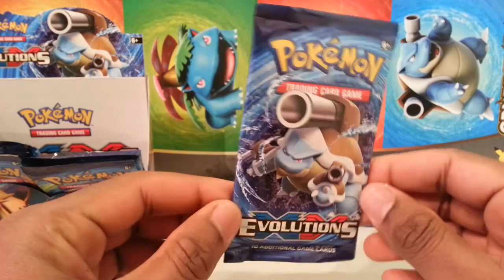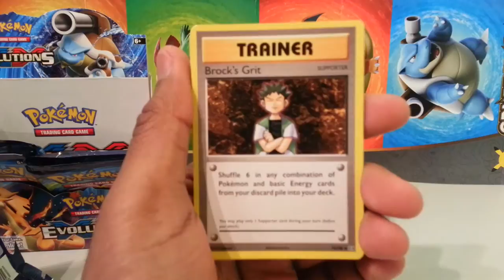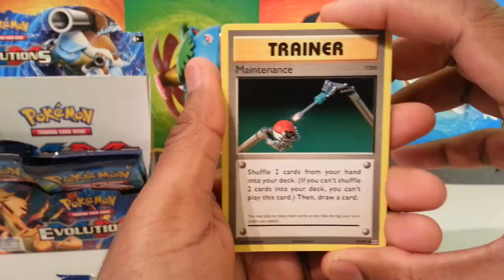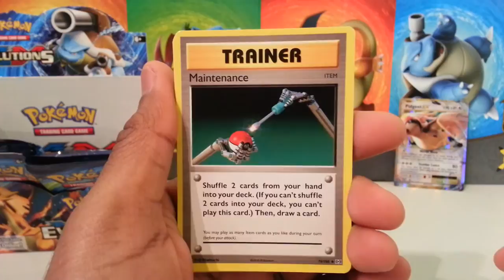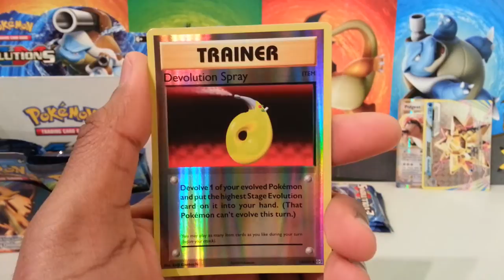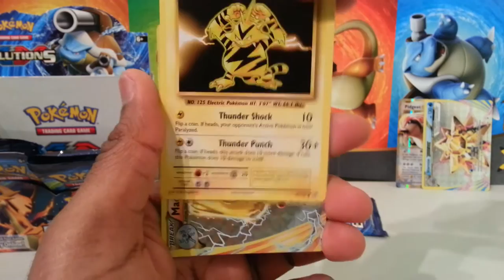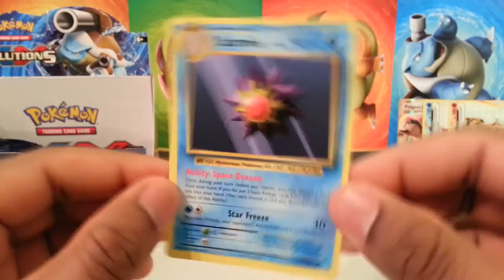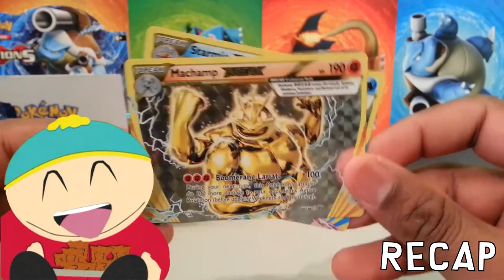Evolutions Booster Box Opening (PART 3) | Pokémon TCG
PART 3 of this four-part mini series where I open up a XY Evolutions Booster Box - in this video I tear through another 9 booster packs.